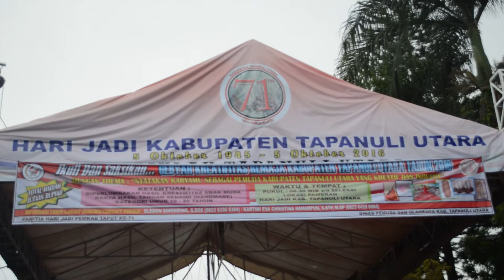Tortor dan Ogung Sabangunan SMPN 1 Pagaran